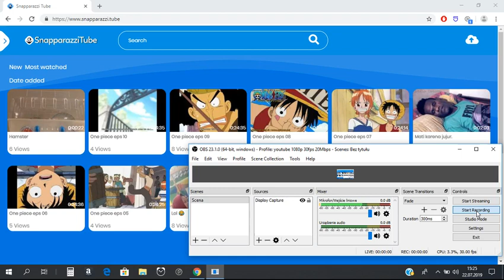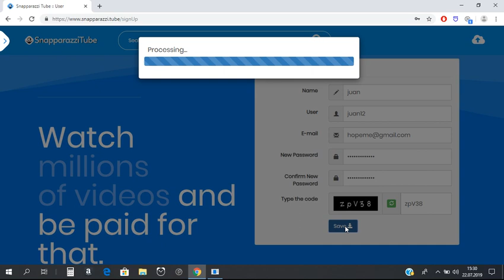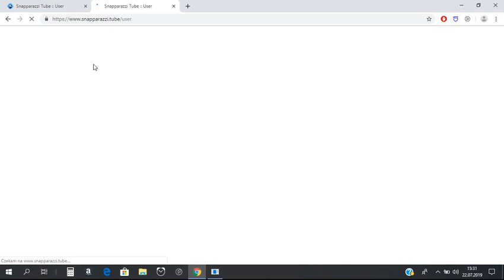Como abrir una cuenta en Snaparazzi tube una plataforma de videos alternativa a youtube 2019